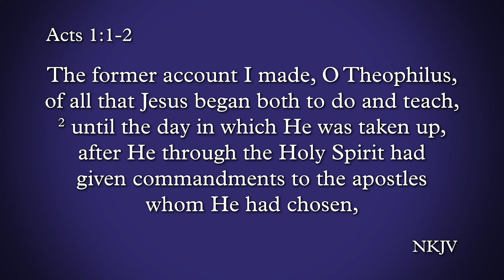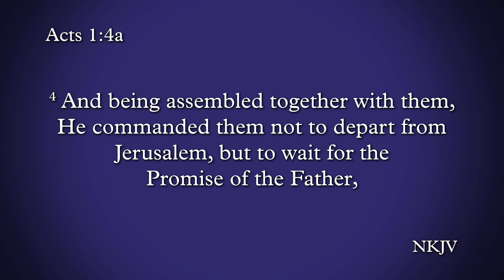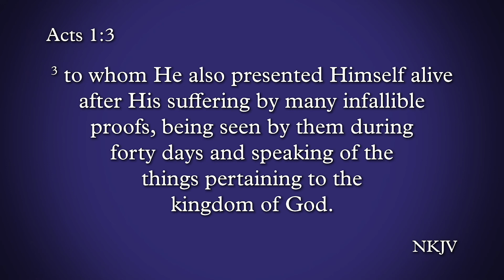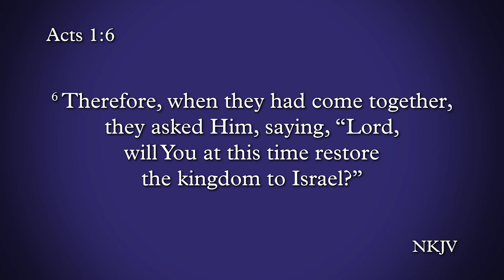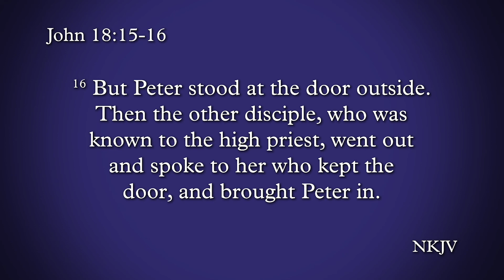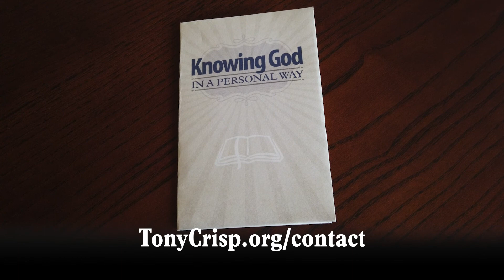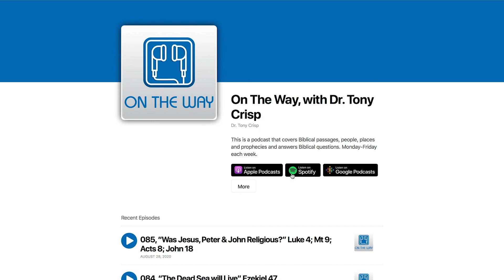The Bible is the Final Authority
The work of Jesus continues through the power of the Holy Spirit! In the book of Acts, Jesus tells the disciples it is the church that must continue His work until He returns to rule the earth.